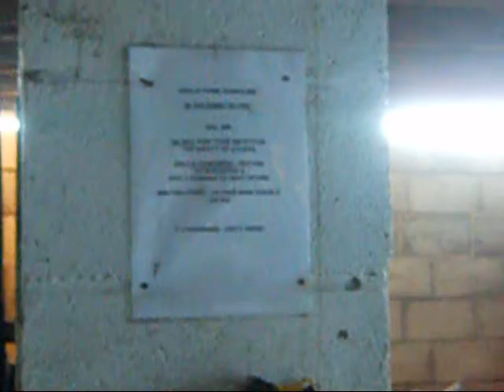Zig Zag greyhound breeding farm